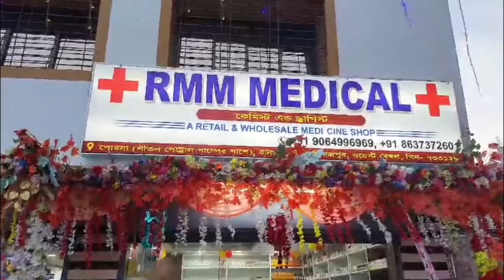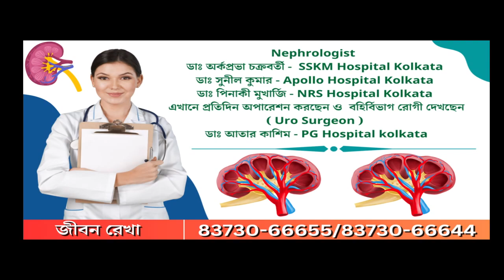ডিভোর্সের মামলা করতে এসে মক্কেলের সঙ্গে সহবাসের সম্পর্কে জড়িয়ে পড়ায় আইনজীবী গ্রেফতার